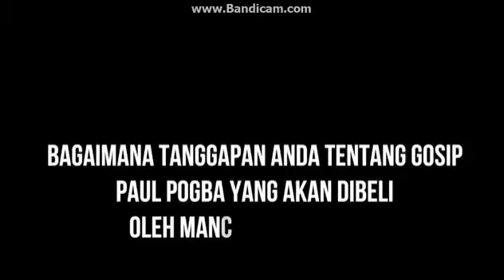Jose Mourinho berteka teki pada media soal kepastian kepindahan Paul Pogba ke Manchester United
Jose Mourinho berteka-teki pada media soal kepastian kepindahan Paul Pogba ke Manchester United dalam jumpa pers jelang Turnamen ICC di China
Mourinho Berteka Teki Soal Pogba di China
ICC 2016
Paul Pogba
Manchester United
Jose Mourinho
Berita Video